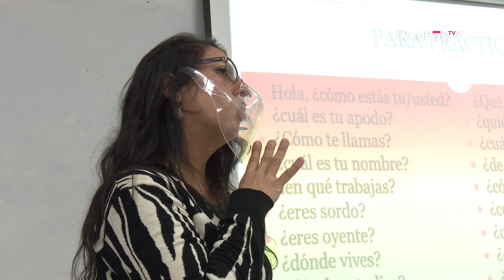Estudiantes de la UTalca aprenden lengua de señas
El objetivo es aportar a su formación e integrar una mirada inclusiva. El módulo electivo lo lidera una persona sorda, docente de la Institución.